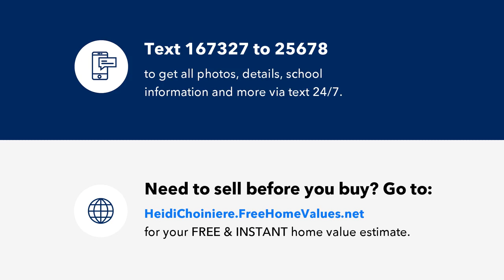JACARANDA AVENUE, NORTH PORT, FL Presented by Heidi Choiniere.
Rare opportunity! Vacant double lot in prime North Port, FL location. Situated in an X flood zone, this spacious lot offers endless possibilities for building your dream home or investment property. Don't miss out on this incredible chance to own a piece of paradise in a highly sought-after area!